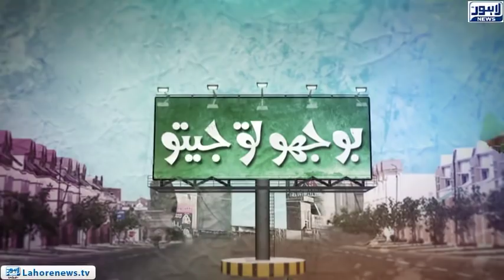Bhoojo To Jeeto - Part 02 - She Is Really Missing Her Husband Look What she does